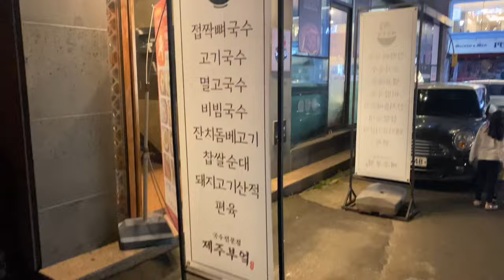추꾸 브이로그 | 수원삼성블루윙즈vs제주유나이티드 (231022) 축구 VLOG 가긴 어딜 갑니까? 설마 두 글자? 제주맛집 정이가네 제주부엌 고기국수나 먹자요💙🤍❤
처음 떠난 제주 원정 하지만 그렇다고 합니다. 나는 승리요정이고 싶어서 승요라고 지었는데 애매해진 타이틀.